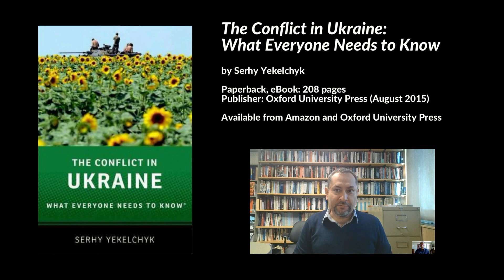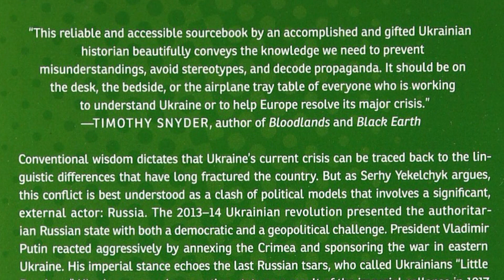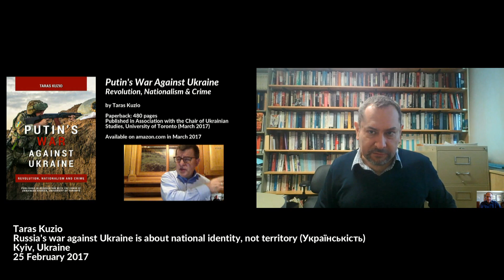The Conflict in Ukraine: What Everyone Needs to Know, Serhy Yekelchyk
Full interview with Prof. Serhy Yekelchyk, University of Victoria, Victoria, British Columbia, Canada, 14 December 2017.

Partial transcript
- 1:15 Ukrainians were blamed for the Russian invasion of Ukraine
- 2:00 We should not forget the international dimension of the conflict
- 2:40 We cannot solve the Ukrainian crisis in Ukraine, it must be solved on the international stage; Conflict should be considered with developments in Syria, Russian occupation of Georgia. This is a global competition between Russia and the West, a competition which Russia is clearly losing. This is the major reason for the war in Ukraine
- 3:20 Political reasons in Ukraine: Yanukovych wanted Ukraine to be a corrupt authoritarian regime, a fully dominated exploited land run by oligarchs (like Russia)
- 8:15 Timothy Snyder
- 9:25 Ukrainian state won't officially use the word "war" or "invasion" when describing the Russian conflict in Ukraine for legal reasons. Once you declare this event in legal terms, it would trigger the IMF to suspend all financial aid to Ukraine. Charters of many international organizations prohibit them from operating in a country at war
- Conference on war in Donbas, University of Victoria
- There was a clear moment when agitators were supplemented by invaders, regular Russian army units, summer 2014
- With the current state of intelligence gathering and satellites, the West had advance warning of massive movement of Russian troops, yet there was no clear and unambiguous announcement from world powers, e.g. United States. This resulted in massive encirclement and losses for Ukrainian army, battle defeats
- High unemployment rate in Eastern Ukraine allows for easy recruitment of militia
- Retroactively information is released
- Move into Crimea justified the term "invasion"
- Western democracies played along with Putin's invasion of Crimea by not using the language of "war" or "invasion" of Donbas. Perhaps Minsk negotiations were already underway behind the scene and it was not to the benefit of Ukraine to escalate the war of words
- 21:24 Taras Kuzio: Russia's war against Ukraine is about national identity, not territory (Українськість)
- 29:44 Politcal space as a concept, Maidan Nezalezhnosti (Майдан Незалежності) Kyiv, Ukraine
- 31:24 Picture of the Kyiv City Duma building (Будинок Київської думи): An early 20th century postcard with a picture of the Duma building and surroundings, The blown up City Duma building and others after the explosions in 1941, The blown up City Duma building and surroundings after the explosions in 1941, Empty lot in the same location
- 34:07 Ukraine: Birth of a Modern Nation
- 38:00 We do not realize how are friends and neighbours are misinformed about Ukraine, how efficient the Russian propaganda machine is. This embeds into people's minds and influences beliefs, behaviour
- 39:00 Talk to your friends and neighbours, pursuade them about Ukraine. Do not compromise with Russia. There are private small battles that we can fight by explaining things
- 40:14 A single trip to Ukraine tends to clarify things once and for all. Russia is lying about Ukraine
- 41:20 French President Emmanuel Macron and Russian President Vladimir Putin

The Conflict in Ukraine: What Everyone Needs to Know